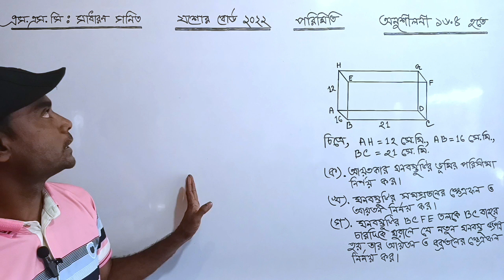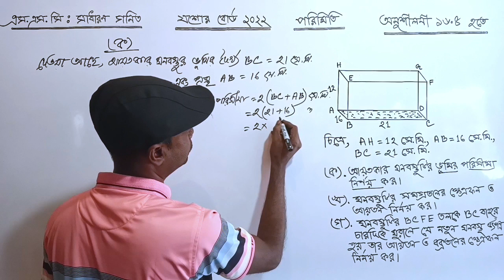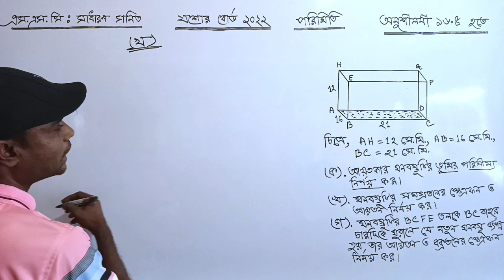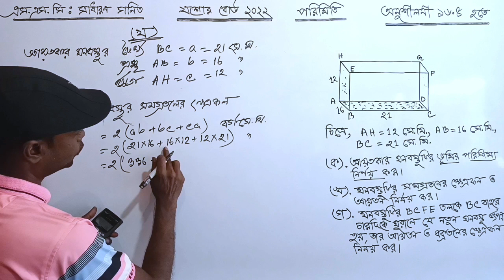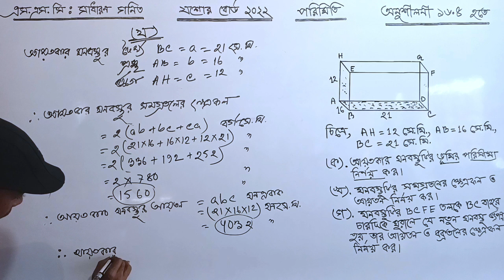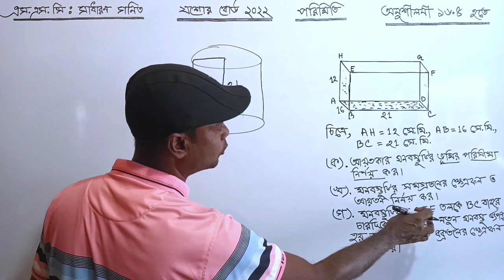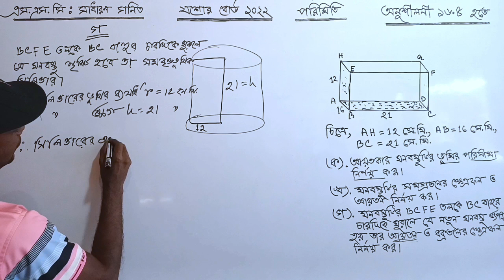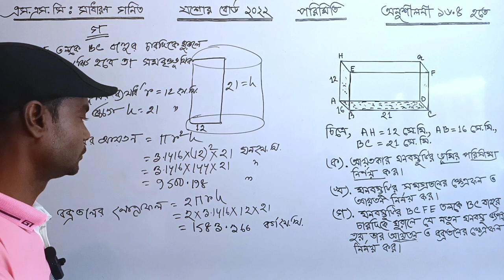SSC Math Jessore Board 2022 From Chapter 16.4 | যশোর বোর্ড ২০২২ এসএসসি গণিত | সৃজনশীল অংকের সমাধান